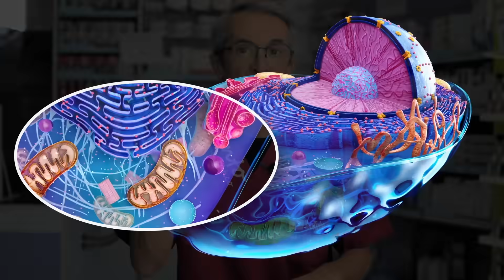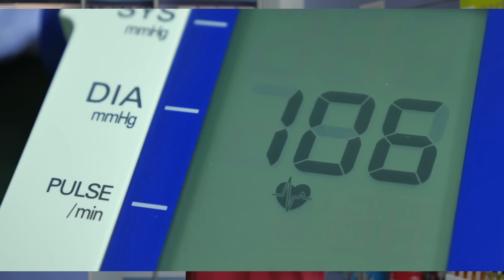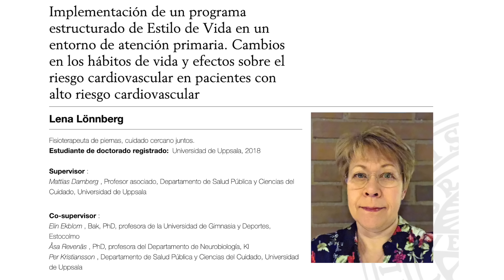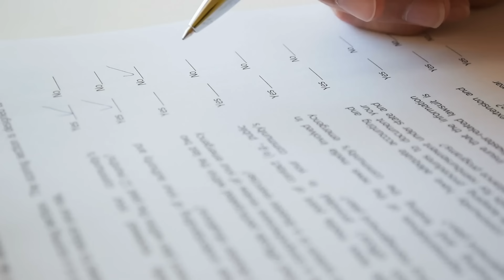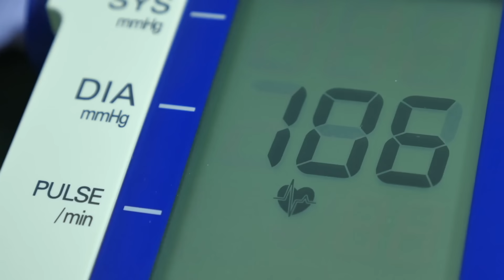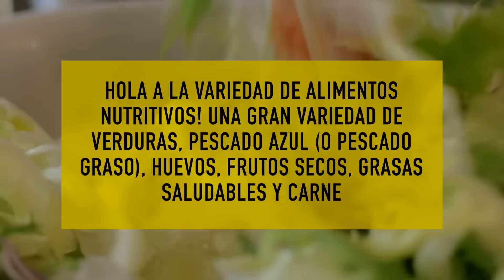SÍNDROME METABÓLICO el PELIGRO INVISIBLE en la Mediana Edad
Sumérgete en el mundo desconocido del síndrome metabólico asintomático en la mediana edad. Hoy descubrirás cómo esta enfermedad aparentemente silenciosa puede tener un impacto devastador en la salud cardiovascular y la longevidad en el futuro. ¡Acompáñanos mientras desentrañamos los riesgos ocultos y brindamos información esencial para proteger tu bienestar!

00:00 Introducción: Alerta Silenciosa Síndrome Metabólico en la Mediana Edad
01:06 ¿Qué es el síndrome metabólico?
03:18 ¿De que forma se llevó a cabo el estudio?
03:54 Síndrome Metabólico Asintomático
04:42 Explicación del estudio sobre el síndrome metabólico
06:58 Prevención del síndrome metabólico
08:21 Preguntas finales

El síndrome metabólico, un conjunto de señales de alarma, se caracteriza por circunferencia abdominal, colesterol alto, presión arterial elevada y glucosa descontrolada. Aunque aparentemente silencioso, sus efectos pueden ser devastadores. Es más común en regiones como la Región del Mediterráneo Oriental y América, y su prevalencia aumenta en países más prósperos.

La Dra. Lena Lönnberg advierte que este síndrome es grave y detectarlo temprano marca la diferencia entre una vida sana y problemas cardiovasculares graves, e incluso la muerte prematura.

Un estudio se realizó en el Condado de Västmanland a personas de 40-50 años durante 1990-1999. El síndrome metabólico asintomático se definió por factores como circunferencia abdominal, colesterol HDL bajo, presión arterial alta y glucosa en ayunas elevada. En 27 años de seguimiento, la tasa de mortalidad entre pacientes con el síndrome fue mayor que en el grupo de control.

El tiempo hasta el primer evento cardiovascular fue 2.3 años antes en personas con el síndrome. Tras ajustar factores, se vio que el síndrome aumenta el riesgo de accidente cardiovascular en casi un 40% y la mortalidad en un 34%.

La Dra. Lönnberg concluye que el síndrome metabólico asintomático es un enemigo a vencer. Adoptar un estilo de vida saludable puede reducir su impacto. La detección temprana es crucial, y los chequeos médicos regulares son poderosos. Una dieta protectora incluye verduras, pescado azul, huevos, frutos secos y grasas saludables.

Además, mantener un peso adecuado, reducir el estrés, mantenerse activo y dejar el tabaco son esenciales para la salud cardiovascular. El texto insta a tomar medidas ahora para un futuro más saludable y lleno de energía.

Información legal.
Vídeo de grabación propia.